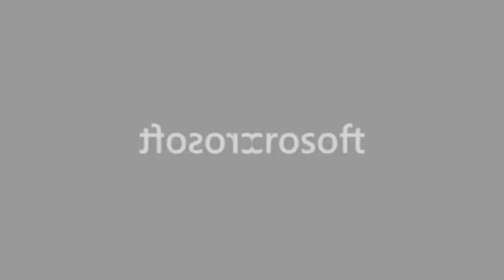(REQUESTED) Microsoft Logo Effects (Preview 2B V35 Effects)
Author by: SitDown3 (me)
Requested by: YosephPlayzz
Source by: SLN Media Group